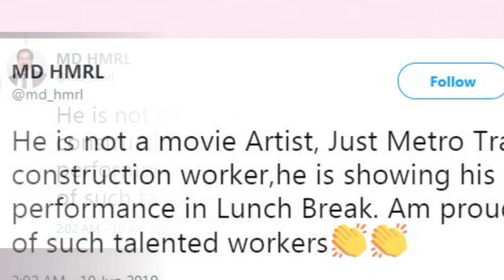అదరగొట్టిన దేశి జాక్సన్..ఫిదా అయిన సెలెబ్రెటీస్|KTR tweets on Metro rail worker dance